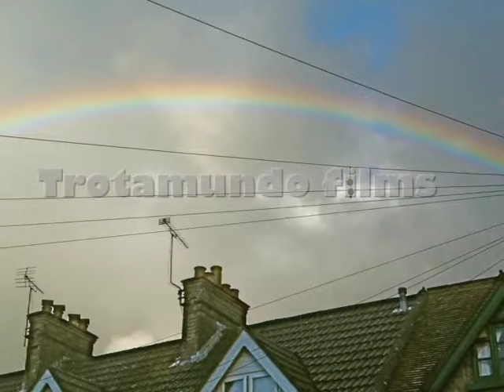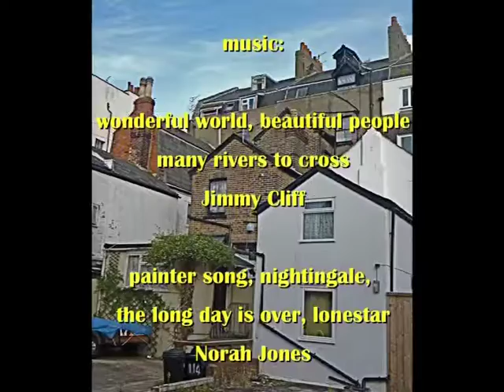England, Dorchester, West Bay, Weymouth, Lyme Regis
Family visit in England autumn 2012.